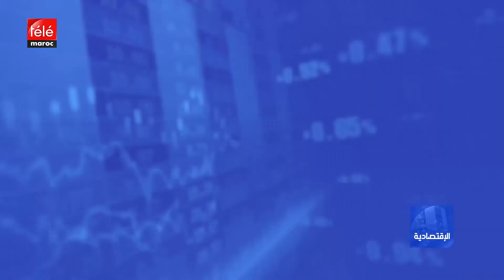النشرة الإقتصادية ليوم 22سبتمبر 2020